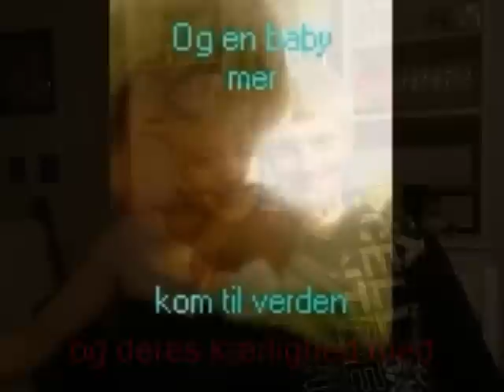den magiske engel- BJmusik Jepsen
Skrevet til hans nu Eks Kone Ditte Marie Hellan Jepsen..
ink. filmen om deres liv